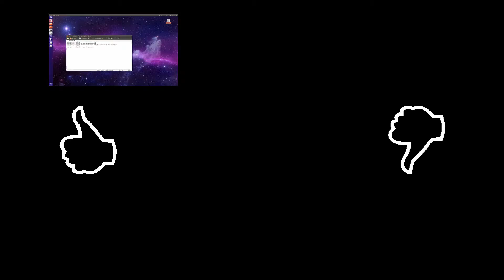Cube World Let's Play Folge #047 [HD] [German]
⇓⇓Klick mich ⇓⇓

Ich Wird mich sehr über einen Daumen Freuen oder noch besser noch ein Abo.